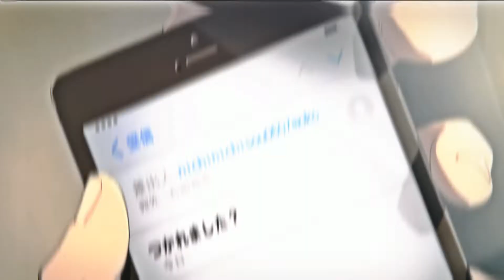9TAILS - wtf im crying..